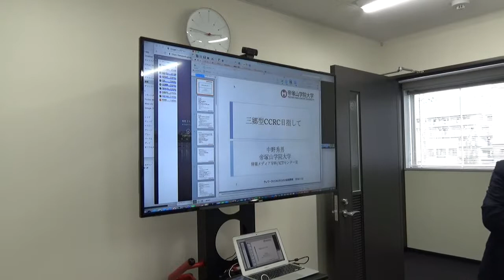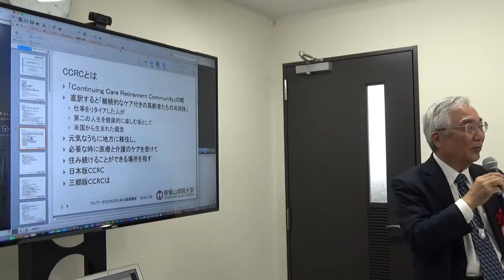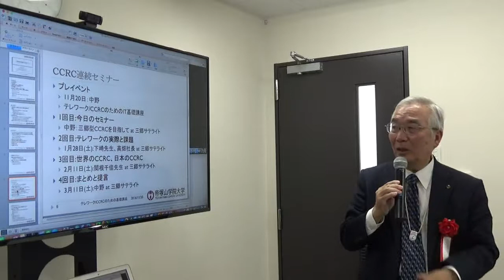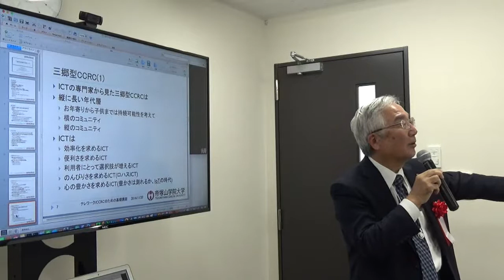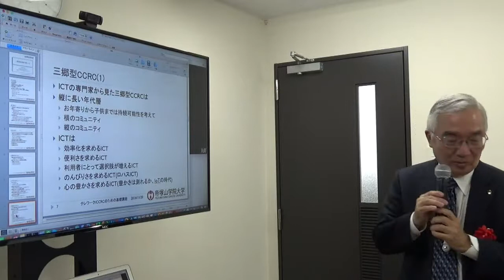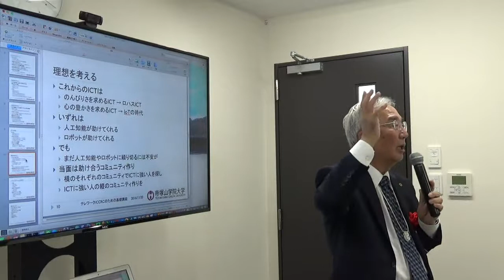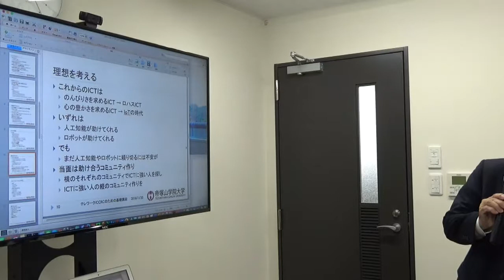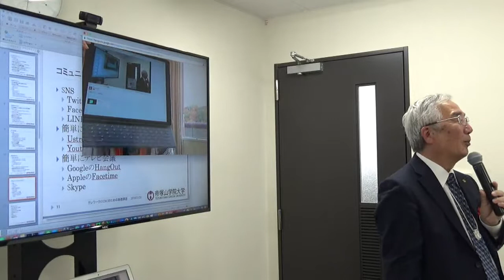三郷町CCRC＆テレワークプロジェクト 「奈良サテライトオフィス３５」オープニングイベント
■日時　2016年12月1日（木）13:30～（一般公開は14:30～）
■会場　奈良サテライトオフィス３５（JR三郷駅前）
■プログラム
●14:30～ 一般公開／内覧会／無料会員登録会
●14:45～ セミナー「三郷版CCRCをめざして」（要申込）
　　　講師 中野 秀男（帝塚山学院大学情報メディア学科特任教授）
●15:30～ トークセッション「働き方改革とテレワークが、企業と地域をどう変える！?」（自由参加）
　　　パネリスト 下﨑 千代子（大阪市立大学大学院経営学研究科教授）
　　　パネリスト 杵崎 のり子（奈良学園大学教授）
　　　モデレーター 田澤 由利（株式会社ワイズスタッフ代表取締役）
●16:30～ 一般利用開始（要会員登録）

▼オープニングイベントのチラシは下記のPDFをご覧ください。